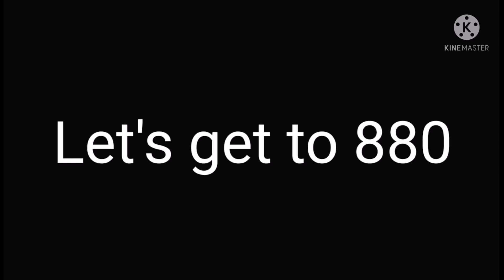Shadow fight arena || 3 Minutes of Destructive Smashes of Sarge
Shadow fight arena Sarge